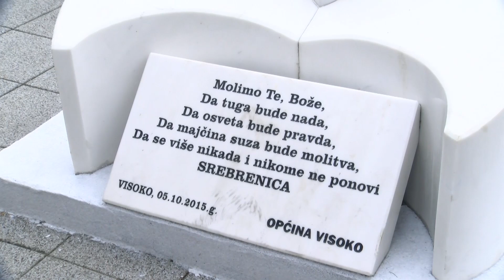Ispraćaj 35 posmrtnih ostataka žrtava srebreničkog genocida sa Gradskih grobalja u Visokom